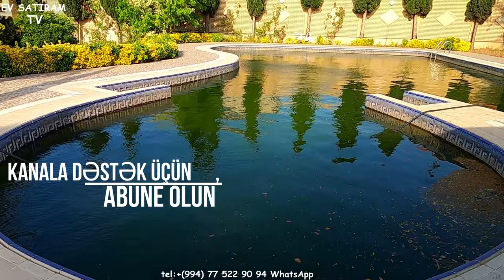NOVXANIDA, 30 SOTDA EV SATILIR SARIQAYA BAĞLARINDA /Недвижимость в Баку / EV SATIRAM TV